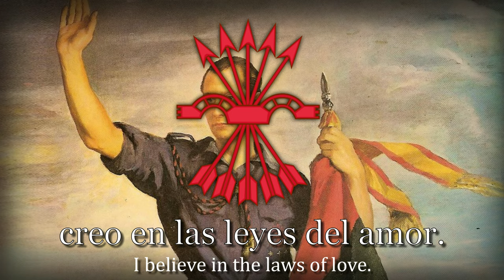"Himno Del Trabajo" - Spanish Falangist Song